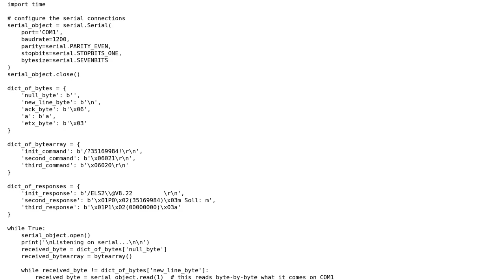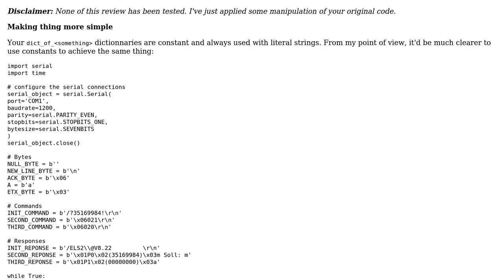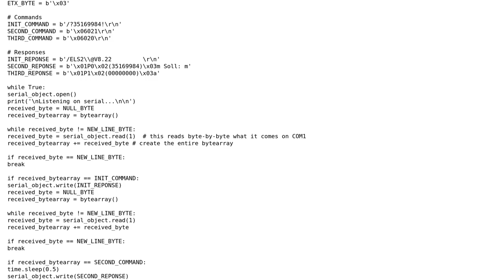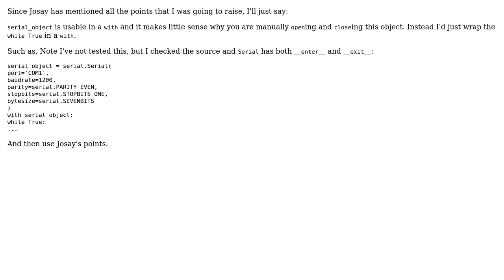Simple meter simulator (2 Solutions!!)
Simple meter simulator

With thanks & praise to God, and with thanks to the many people who have made this project possible! | Content (except music & images) licensed under CC BY-SA | Music | Images & others | With thanks to user SylvainD user Peilonrayz user Grajdeanu Alex and the Stack Exchange Network Trademarks are property of their respective owners. You are responsible for your own actions.